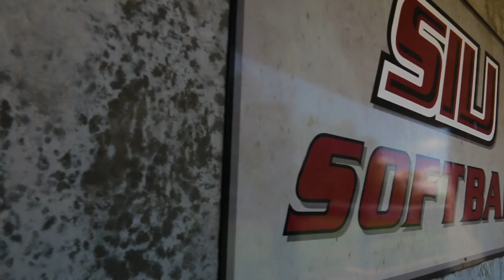Feature Presentation: Shaye Harre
Saluki Athletics Feature Presentation: Saluki Softball's Shaye Harre.

Call » 877-SALUKIS